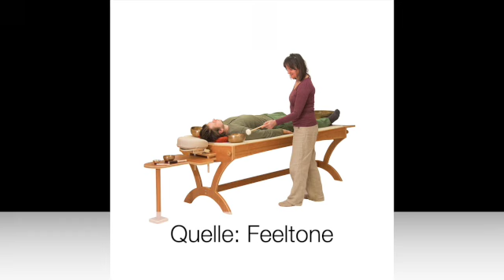Klangseminar in der Schweiz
Ein besonderes Seminar mit Klängen zur Heilung und körperlichen Erfahrungen. Auch außerkörperliche sind möglich.

Informationen der galaktischeföderation zum